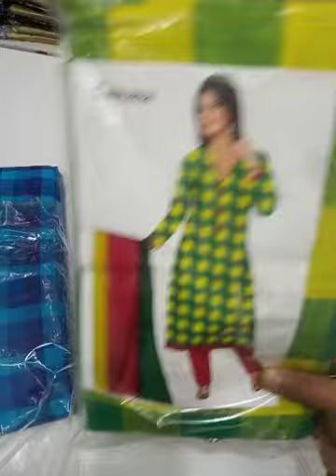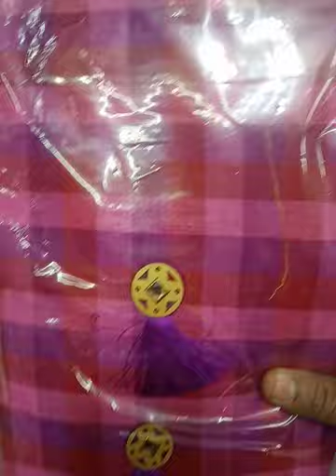Sakthi video-221 Chudidhar materials collection